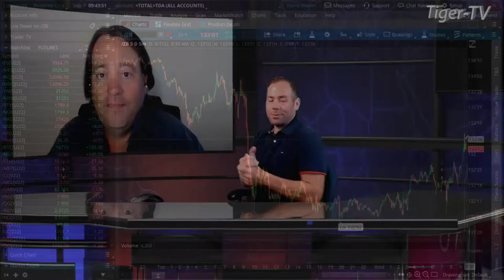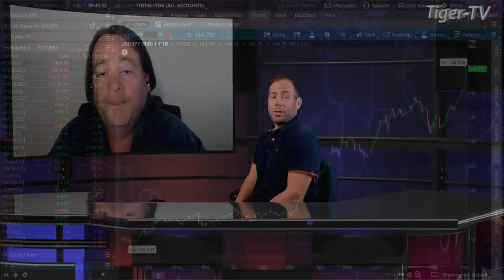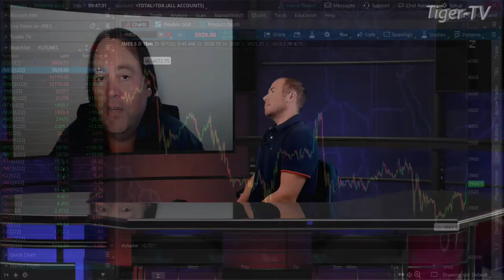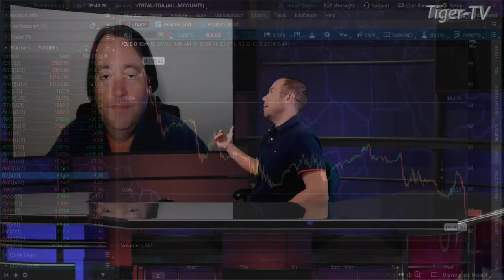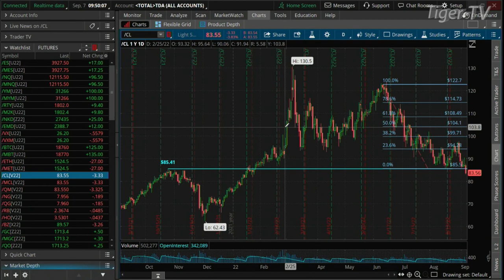September 7th, Teddy Kekstadt on The Morning Market Kickoff- 2022